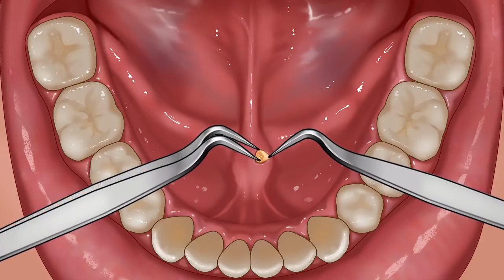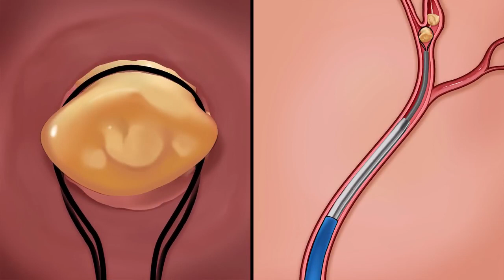ASMR | Salivary Gland Stones Removal Animation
Hello everyone !
Today I made this animation about removing salivary gland stones , hope you will like this animation😎.

Salivary gland stones are calcifications in the salivary gland or in the tubes (ducts) that drain the salivary glands. They create a blockage that obstructs the flow of saliva. Salivary gland stones are the most common cause of inflammatory salivary gland disease.

Three out of four salivary stones occur in the submandibular gland. In rare cases, stones can occur in more than one gland. Although uncommon, people can also get recurring stones.

The underlying cause of salivary gland stones is unknown. No foods or drinks have been shown to cause salivary gland stones. The only known risk factors are dry mouth and dehydration. Therefore, staying well-hydrated is the only preventative measure to date.